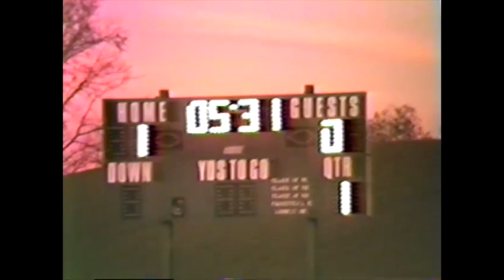1984 Oswego HS Girl's Soccer vs Liverpool 2-3 Sectional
1984 Oswego HS Girl's Soccer vs Liverpool 2-3 Sectional